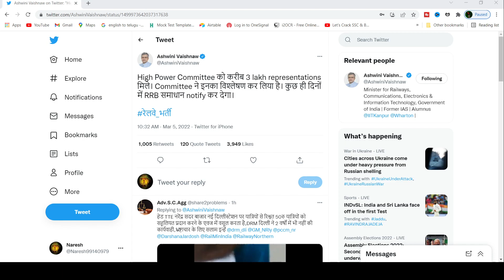Railway High Power committee update on NTPC Result and Group-D Exam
Buy any course on Discount by Using Code CN10

Unacademy Subscription Benefits:

1. Learn from your favorite teacher
2. Dedicated DOUBT sessions
3. One Subscription, Unlimited Access
4. Real-time interaction with Teachers
5. You can ask doubts in the live class
6. Limited students
7. Download the videos & watch them offline